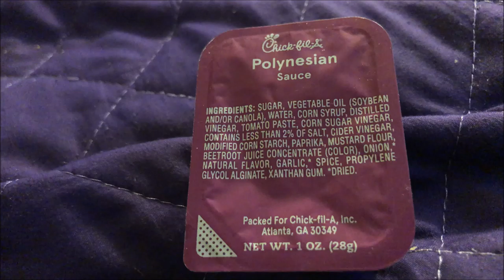CHICK- FIL- A RUN || VLOGMAS DAY 5 || LanaMor